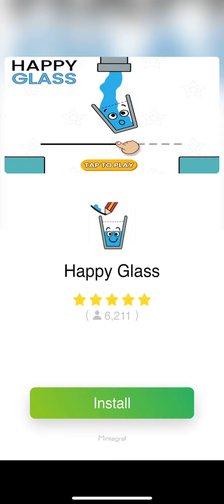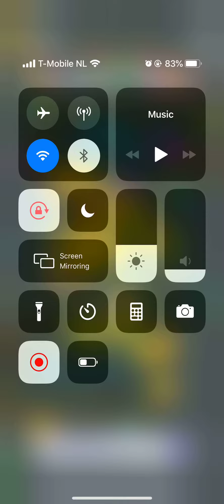Flick Pool Level 66